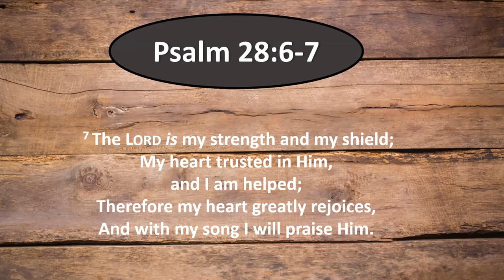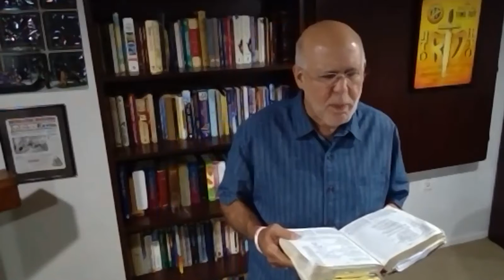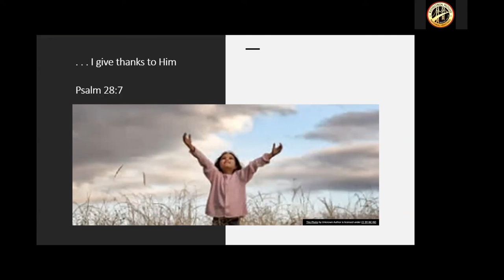One Minute with Manny Mill for August 13th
Daily Bible reading and prayer with Manny Mill, CEO of Koinonia House® Ministries.  Today's Scripture is Psalm 28:-67.